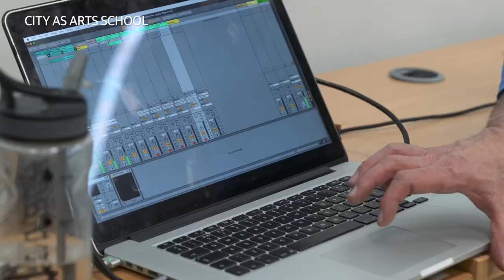CaAS - "Why Music Matters" - Pioneer House High School and Digit Music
Watch our City as Art School partnerships and the brilliant work and feedback from them!